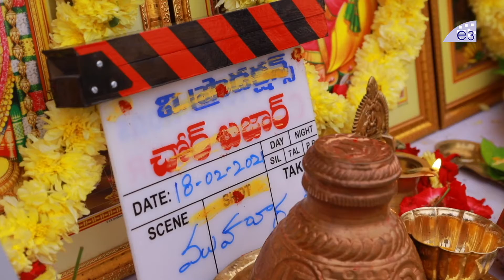Puri Jagannadh Daughter Opens Akash Puri's Chor Bazaar Movie | Pavithra Jagannadh || E3 Talkies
Watch